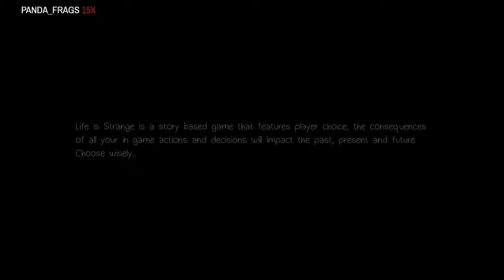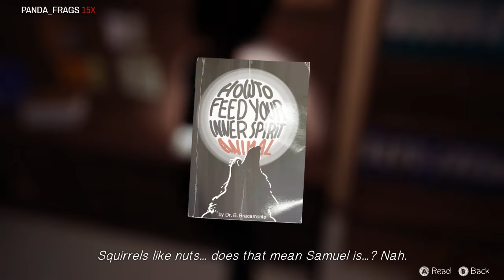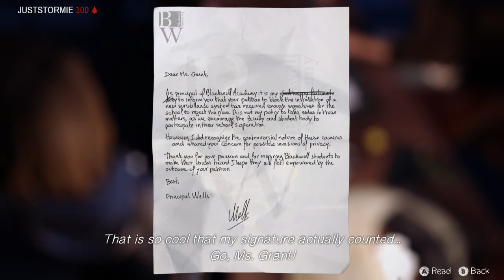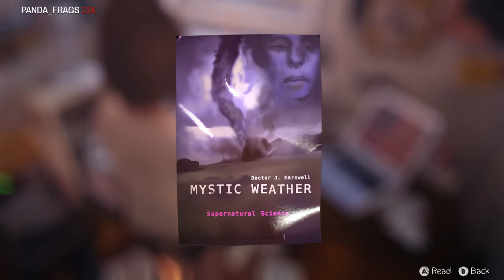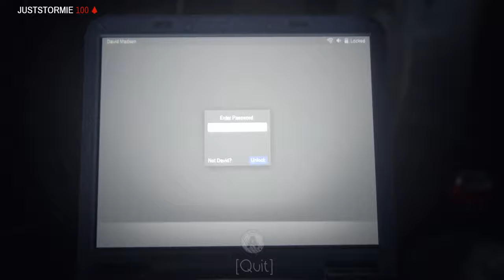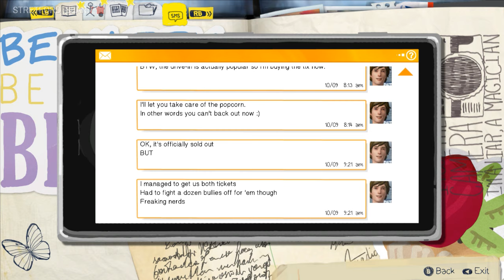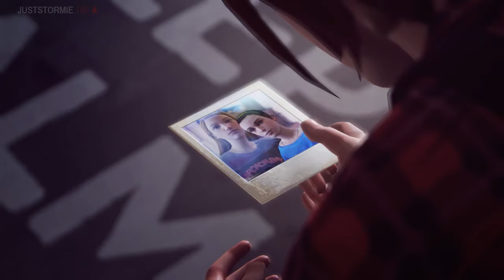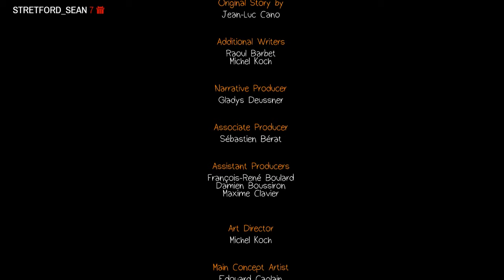Life is Strange: Chapter 3